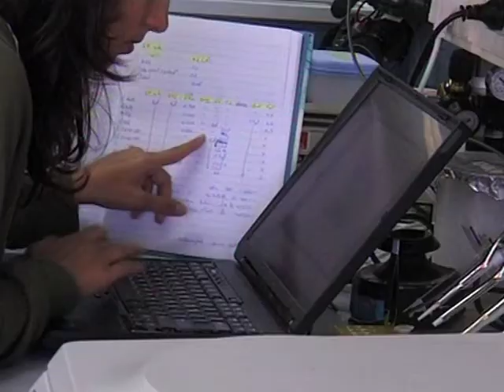Lester Crown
Lester Crown is Chairman of Henry Crown and Company, a family-owned and operated company which includes diversified manufacturing operations and real estate.
The video was produced by Moo-V Group for the 2009 America- Israel Friendship League Partners for Democracy Award Dinner.